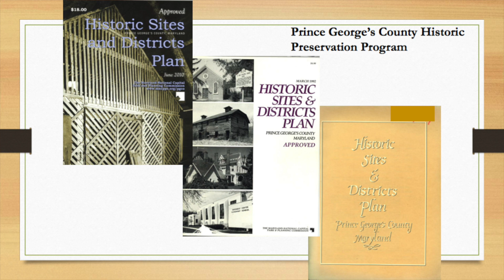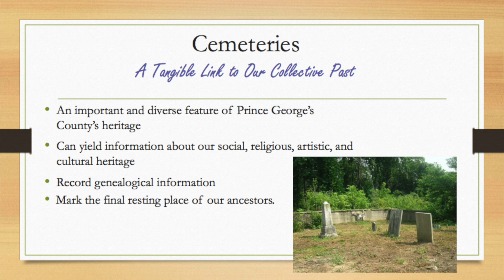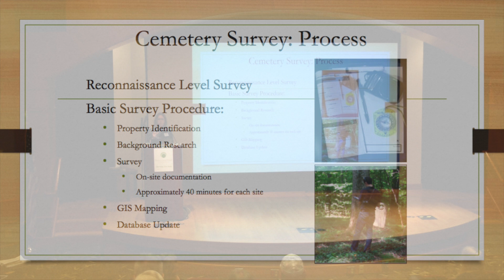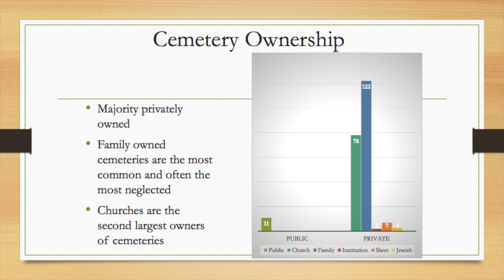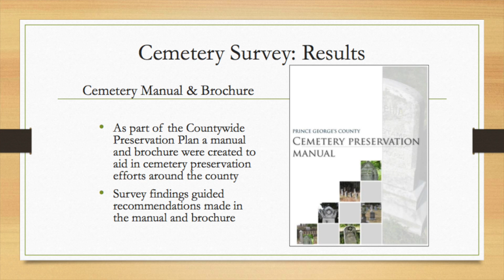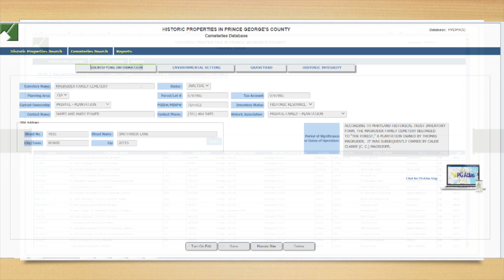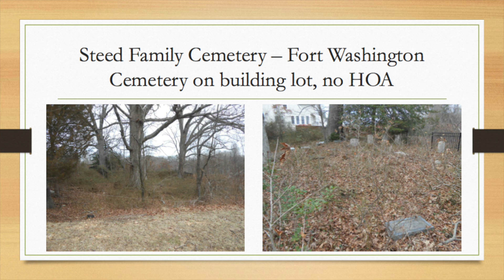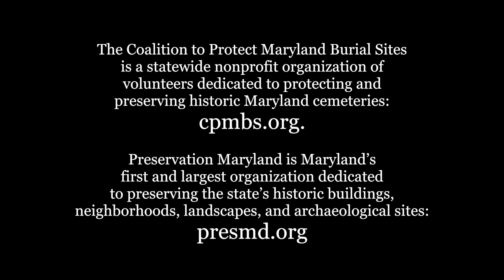“Cemeteries in Prince George’s County, Maryland” by Jennifer Stabler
On May 5, 2018, at the annual conference of the Coalition to Protect Maryland Burial Sites, Jennifer Stabler of the Maryland-National Capital Parks and Planning Commission, describes cemeteries in Prince George's County, Maryland.

The Coalition to Protect Maryland Burial Sites is a statewide nonprofit organization of volunteers dedicated to protecting and preserving historic Maryland cemeteries: cpmbs.org.

Preservation Maryland is Maryland’s first and largest organization dedicated to preserving the state’s historic buildings, neighborhoods, landscapes, and archaeological sites: presmd.org.